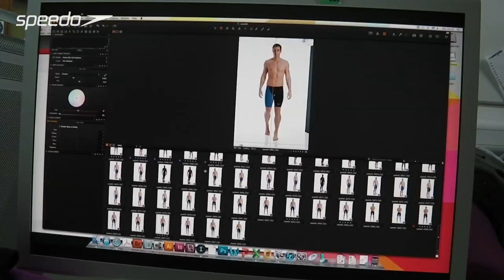Behind the Scenes at the Fastskin LZR Racer Elite 2 photo shoot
Behind the scenes Speedo photo shoot for the Fastskin LZR Racer Elite 2